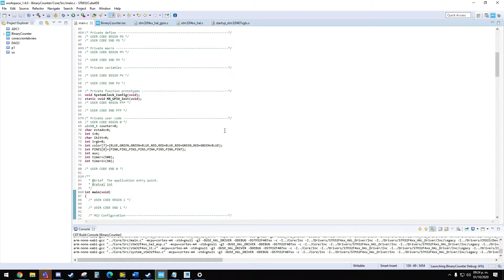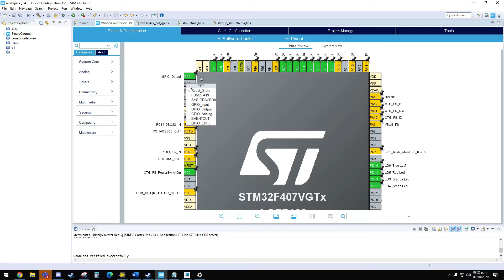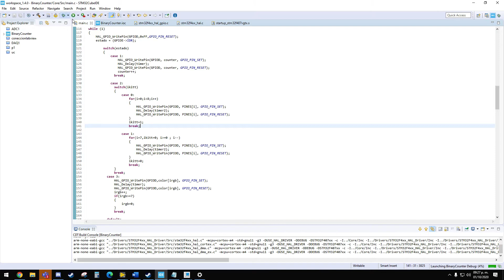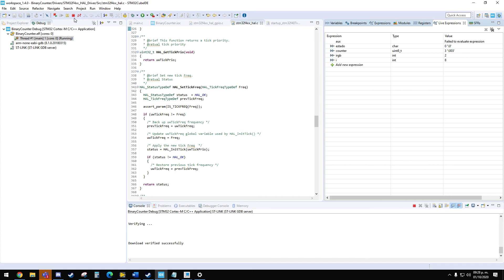STM32F4 DISCOVERY PUERTOS MARCAN ENTRADA CUANDO NO ESTAN CONFIGURADOS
pueden colocar los comentarios de "seguridad" para que no se borre el codigo cuando generen el codigo de la configuración de nuevo, recomiendo respaldar el original en bloc de notas para que no se pierda para siempre antes de que intenten esta maniobra

*Cuando dije que el programa estaba mal es por que no esta como el del Doctor, ya que no codifique las funciones por separado para despues llamarlas en los diferentes casos, sin embargo el programa funciona perfectamente en la practica*